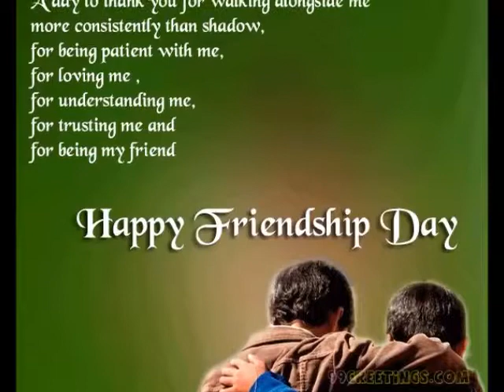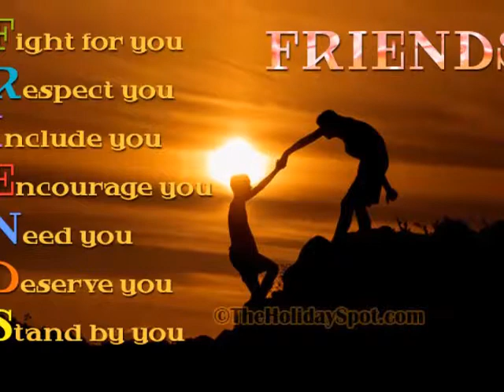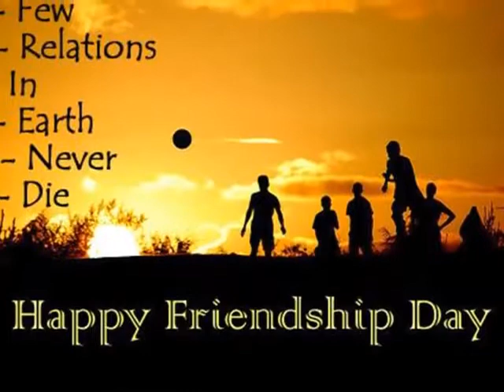Friendship Day Special 2019 Friends makes our life beautiful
Friendship gives us the strength to turn from lambs into lions.”- ...
“Things are never quite as scary when you have a best friend.”- ...
“I believe in angels, the kind that heaven sends. ...
“Hell will be Heaven with Friends, Heaven will be Hell without them.”
“Friendship is a package of feelings.